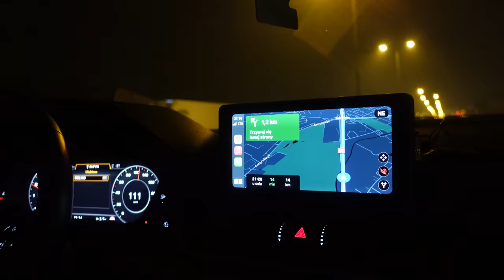Fryzjer i dokupujemy prezenty dla bliskich!🎁 #23 VLOGMAS 2021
Strona 🐮 WowCow: wowcow.pl ♥️